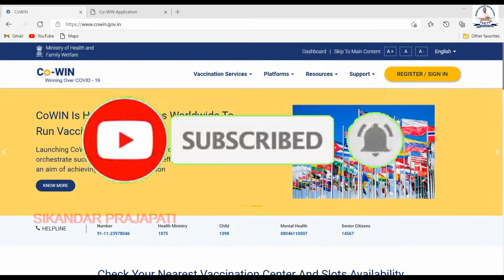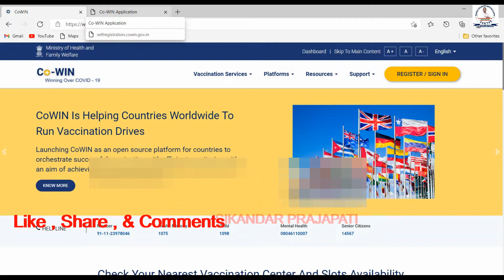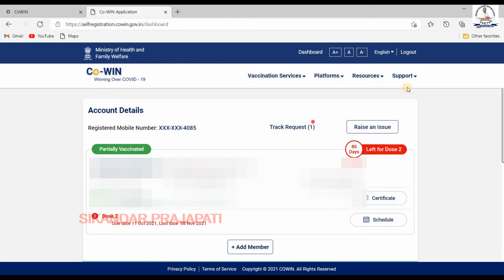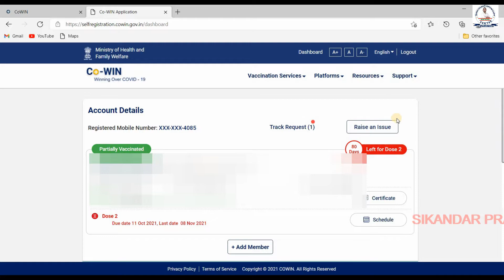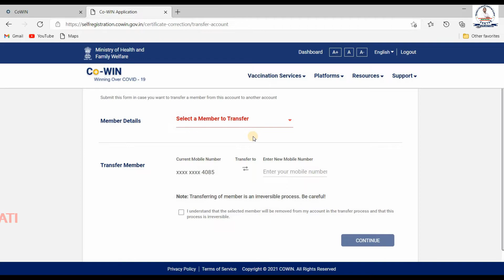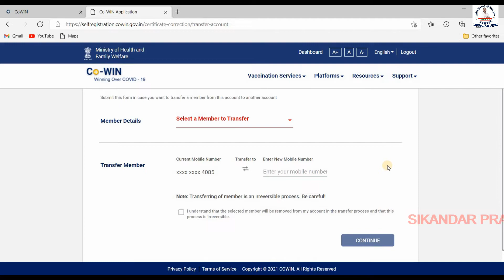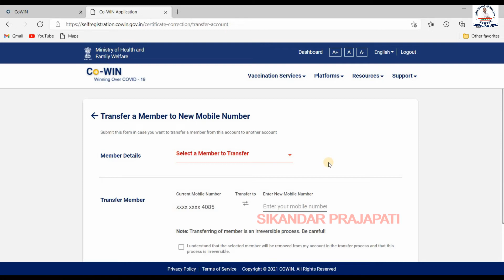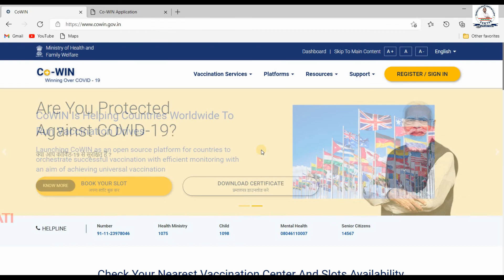How To Change Mobile Number In COWIN | Move A Vaccinated Person From One COWIN Account To Another